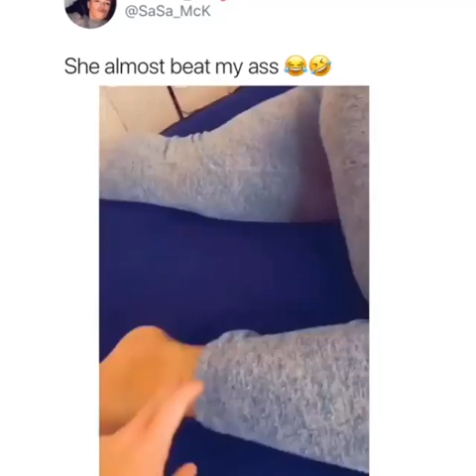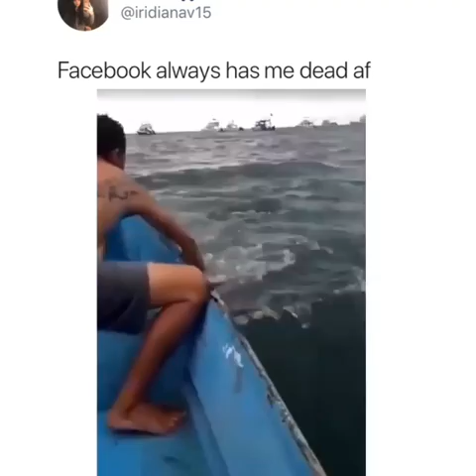HOOD COMEDY VIDEOS